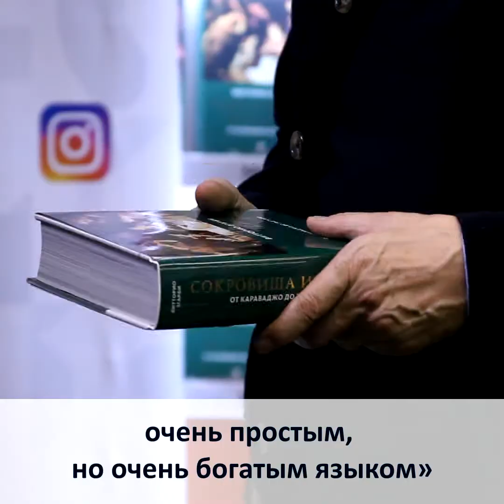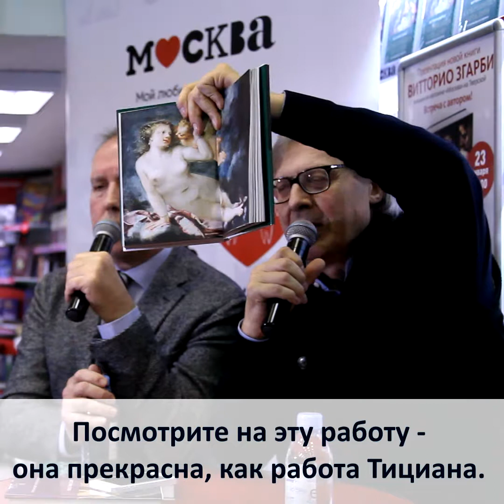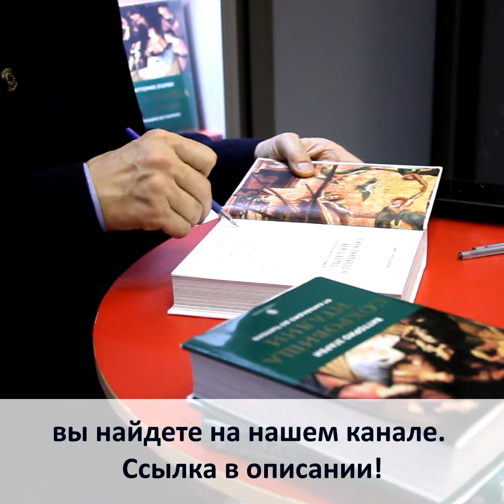Витторио Згарби «Сокровища Италии. От Караваджо до Тьеполо» - яркие моменты встречи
23 января 2018 года в книжном магазине «Москва»
знаменитый итальянский историк искусства и писатель
Витторио Згарби презентовал свою четвертую книгу
из серии «Сокровища Италии» - «От Караваджо до Тьеполо».
В зале был настоящий аншлаг. Смотрим самые яркие моменты встречи!

Узнать детали о книге и заказать ее по минимальной цене можно